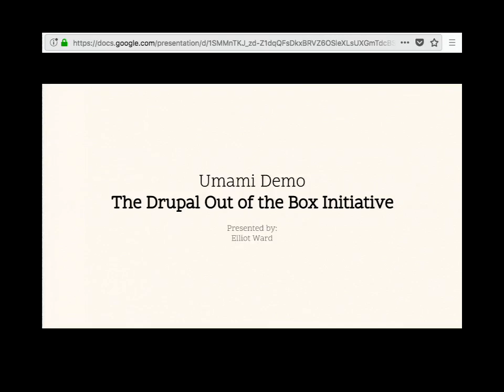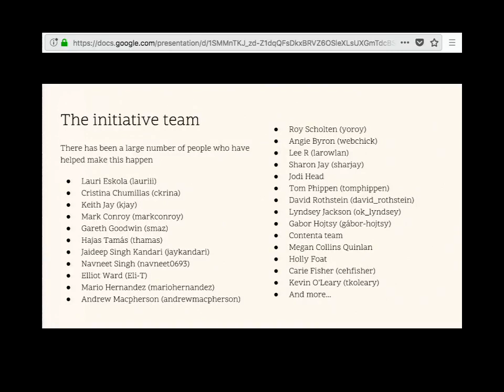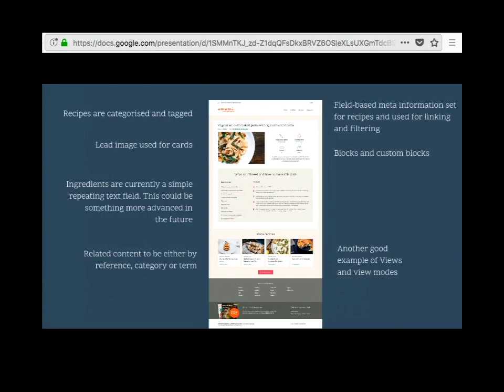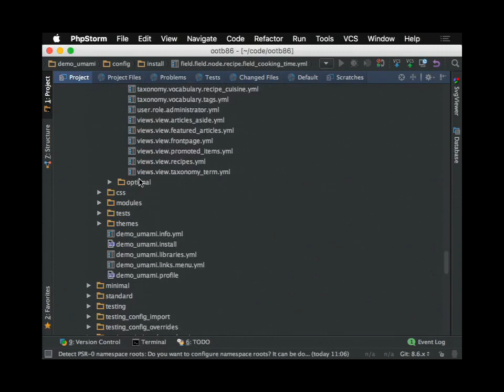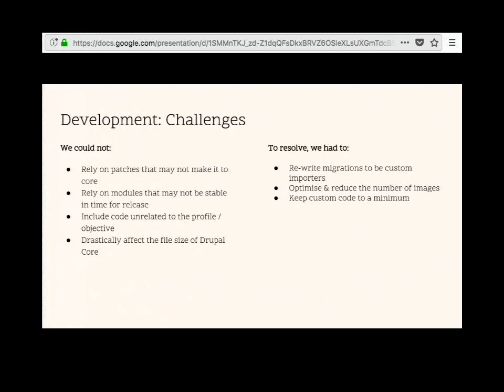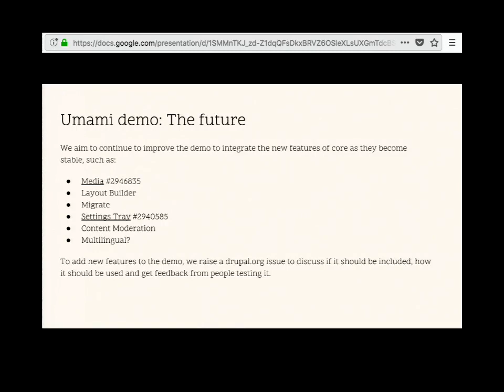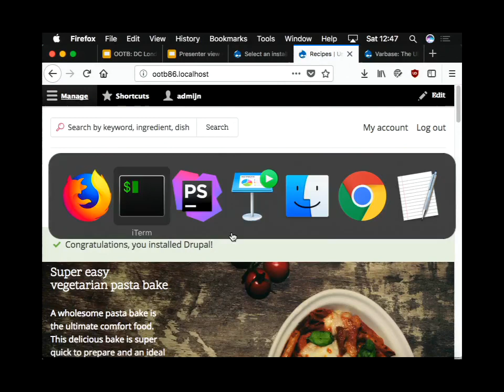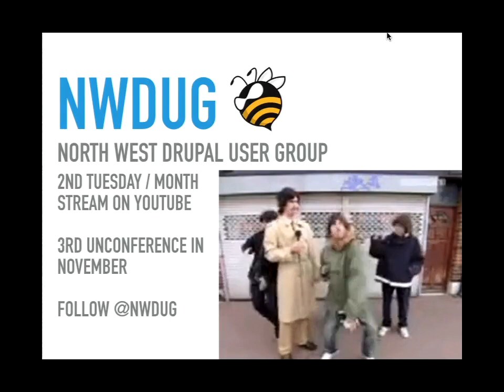Umami Demo - Drupal Out of the Box Initiative (ggoodwin)